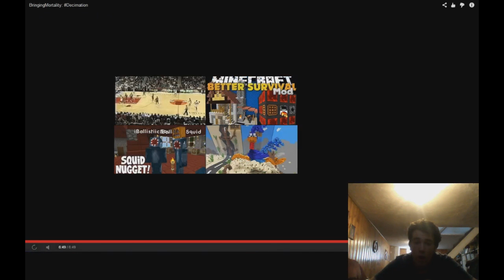My Decimation Reaction!